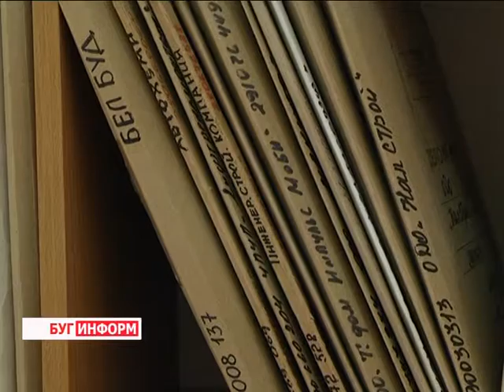2016-04-29 г. Брест. Информация Ленинской ИМНС: серые зарплаты. Телекомпания Буг-ТВ.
Каждому известно, что именно уплата налогов в бюджет страны позволяет нам пользоваться государственным «соцпакетом» в виде бесплатного медицинского обслуживания, образования и дотирования тарифов на услуги ЖКХ.
Однако находятся те, кто, предпочитает зарабатывать деньги, работая неофициально, не уплачивая при этом никаких налогов, но охотно пользуясь благами социально направленного государства. Как правило, когда доход есть - человек редко задумывается о том, чем для него чреваты так называемые серые выплаты. Об этом смотрите подробнее в сюжете.